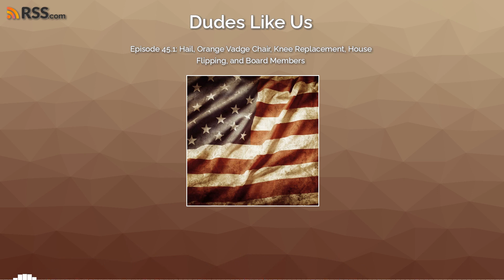Hail, Orange Vadge Chair, Knee Replacement, House Flipping, and Board Members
Episode 45.1: Hail, Orange Vadge Chair, Knee Replacement, House Flipping, and Board Members